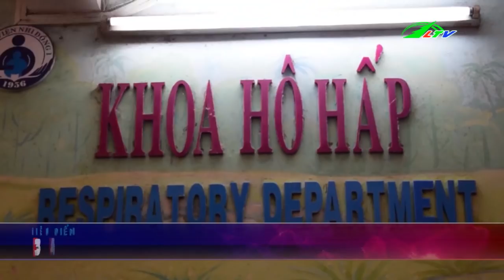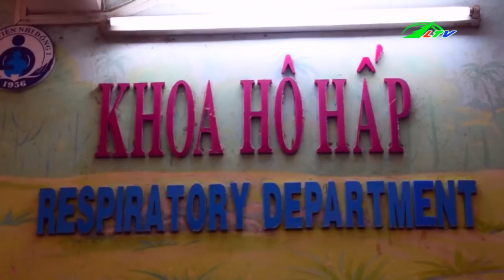Kẻ G.I.Ế.T 4 Bà Cháu Lĩnh Án T.Ử | Tâm Điểm 365 Lâm Đồng TV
Kẻ G.I.Ế.T 4 Bà Cháu Lĩnh Án T.Ử